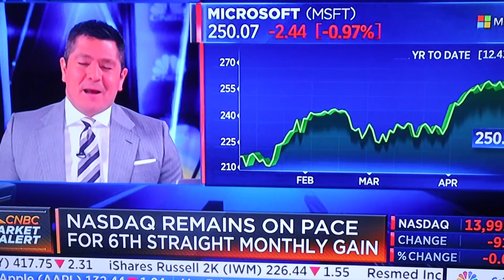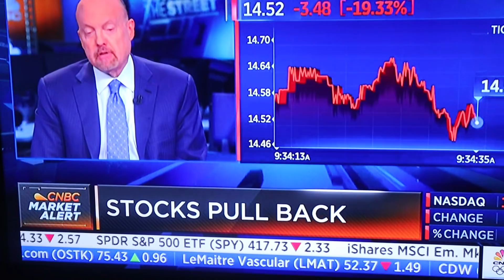Jim Cramer shots fired Wallstreet Bets